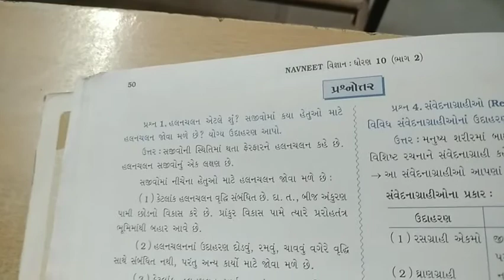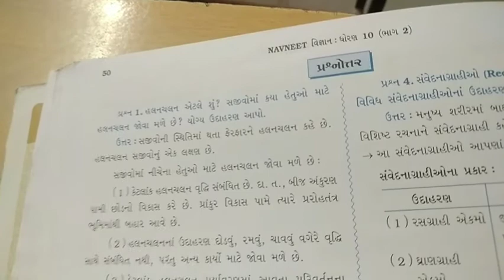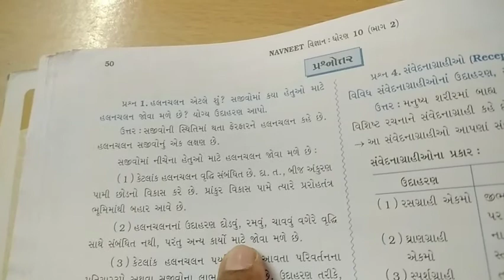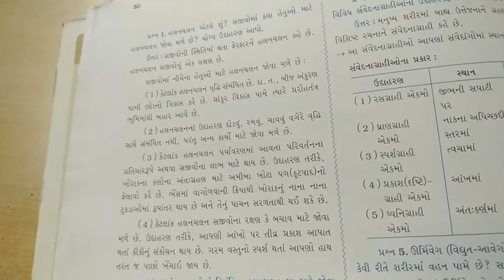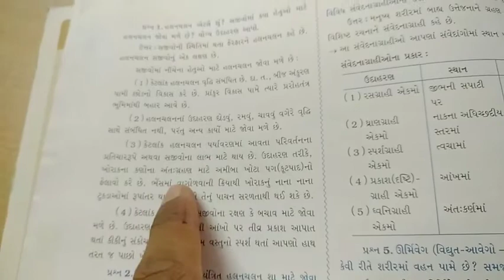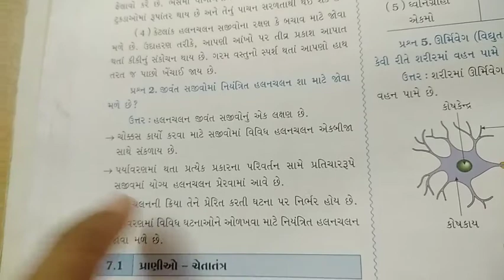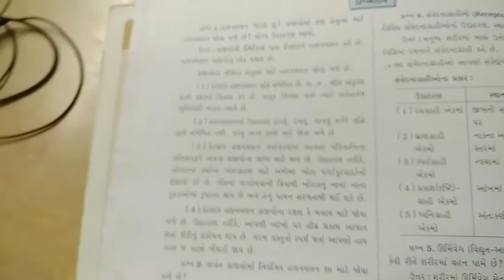video 1 science guj 20 oct